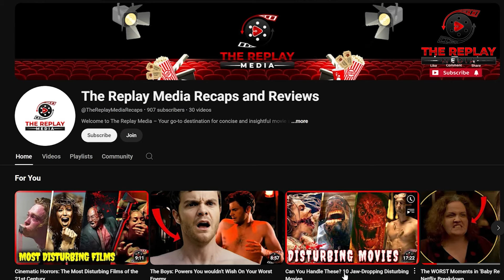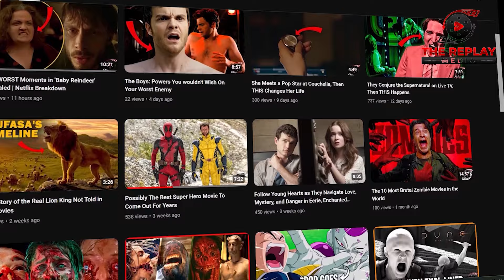One of the Scariest Japanese Films Ever Made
Dive into the world of one of the scariest Japanese films ever made with our in-depth exploration of "Kwaidan." This classic horror movie is a masterclass in Japanese horror, showcasing some of the most haunting ghost stories and chilling demon encounters. "Kwaidan" is not just a movie; it's a journey into the spooky and haunted realms of Japan's folklore.

In this video, we break down why "Kwaidan" is considered one of the scariest horror movies of all time. From its eerie cinematography to its spine-tingling tales, this horror film stands out among the best Japanese horror movies and remains a timeless piece in the realm of scary movies. Discover the unique elements that make "Kwaidan" a must-watch for fans of asian horror movies and ghost stories.

Join us as we delve into the terrifying world of "Kwaidan," exploring the demons and ghostly apparitions that make it one of the best horror movies ever created. Whether you're a seasoned fan of Japanese horror or new to the genre, this video will give you a deeper appreciation for this masterpiece of spooky storytelling.

Don't miss out on this deep dive into one of the scariest movies of all time.